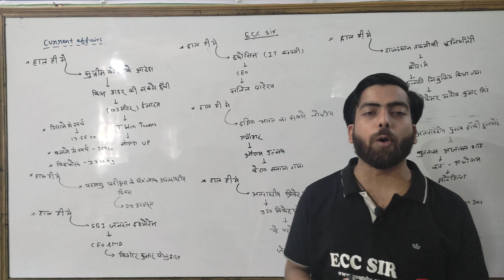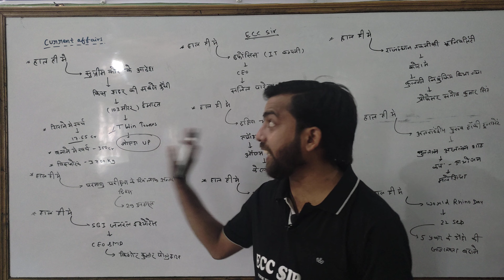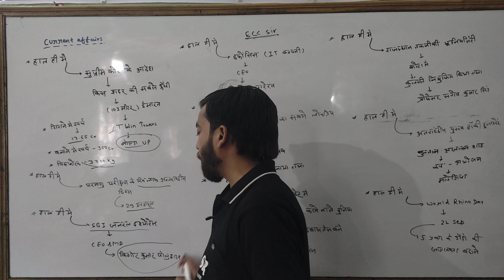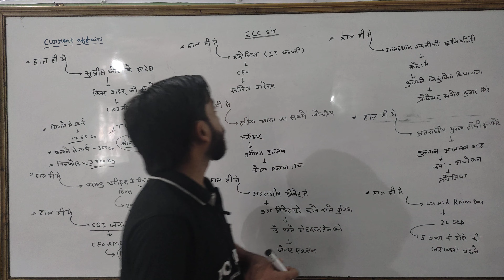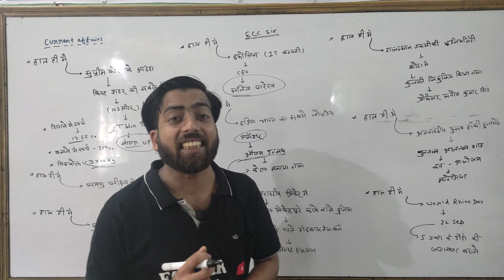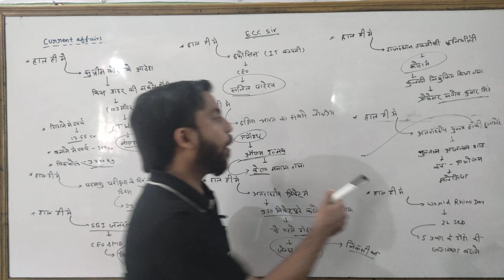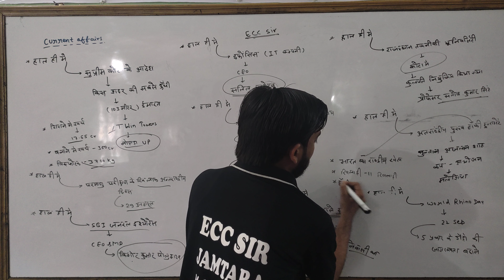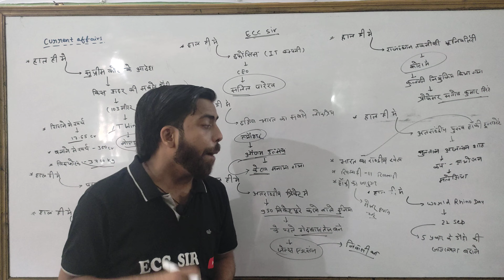current affairs#30 april Upsc jpsc bpsc railway nda education jamtara famous teacher#Ecc sir#